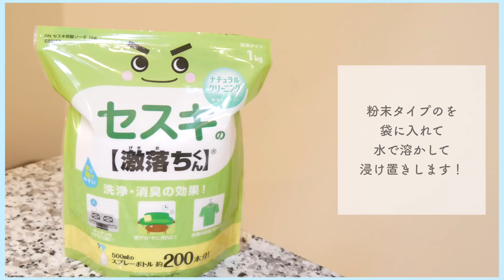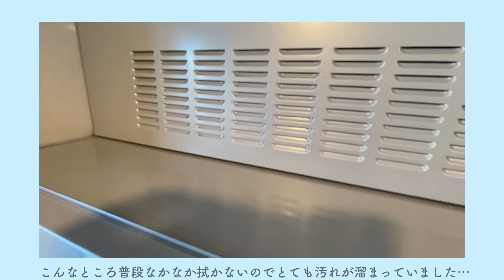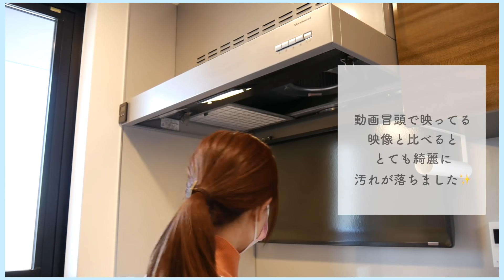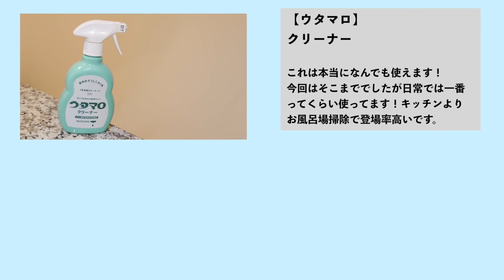【年末大掃除】一緒にキッチン綺麗に！ウタマロ/セスキ/作業動画。【お掃除ルーティン】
今日は年末大掃除用の作業動画です！私自身も海外のYouTuberさんの掃除動画
見るの好きで見て気合い入れてます！一緒に大掃除頑張りましょう✨
ウタマロやコストコで買った激落ちくんなどを使してます！　丁寧な暮らし

今日の私は🐰🎀
＊ワンピース　GU
＊エプロン　フランフラン

💌お手紙やお仕事はUUUMへお願いします
〒106-6137 東京都港区六本木6-10-1六本木ヒルズ森タワー37F
（South）UUUM株式会社 紫帆ちゃんねる宛